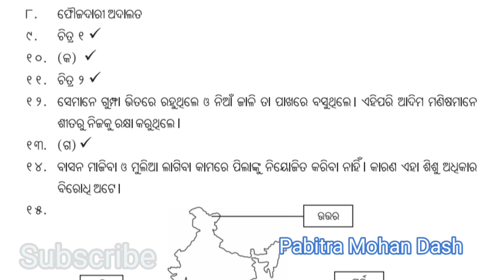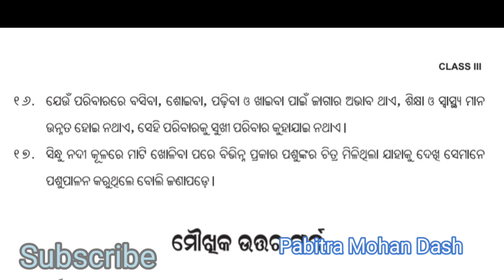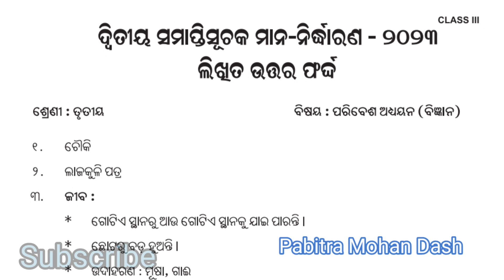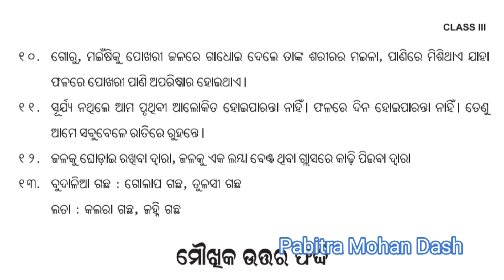Summative Assessment-2!environmental science ! Social Science!Answer ! Class-3 ! 2023